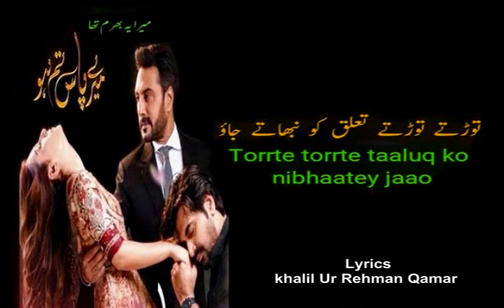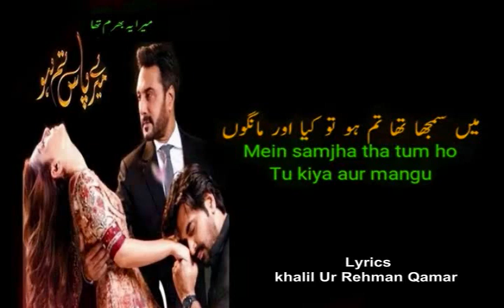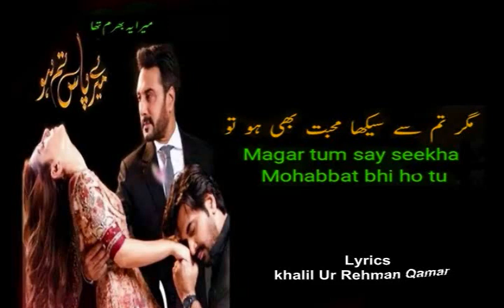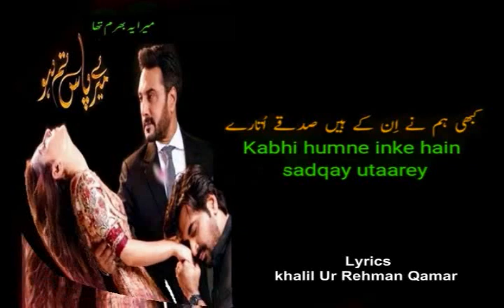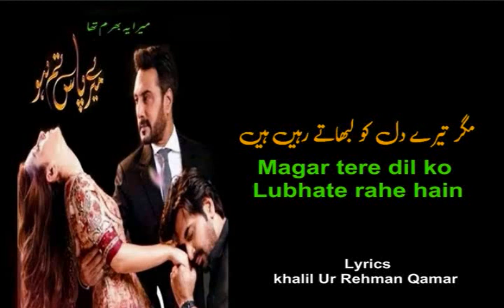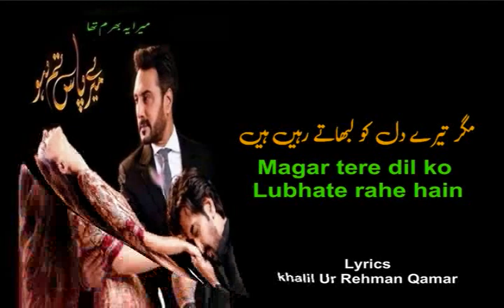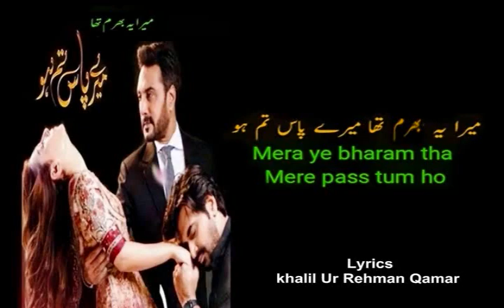Mere Paas Tum Ho | Khalil ur Rehman Qamar | Shahid Rasool